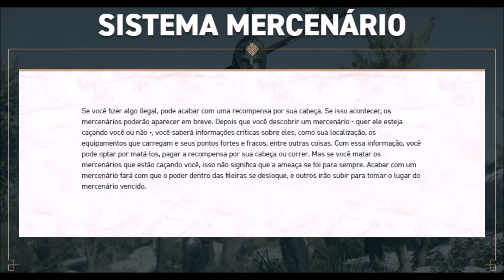ASSASSIN'S CREED ODYSSEY: SISTEMA MERCENÁRIO COMO VAI SER ? (AC ODYSSEY)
Explicando como vai ser o Sistema Mercenário de Assassin's Creed Odyssey. VLW!!!